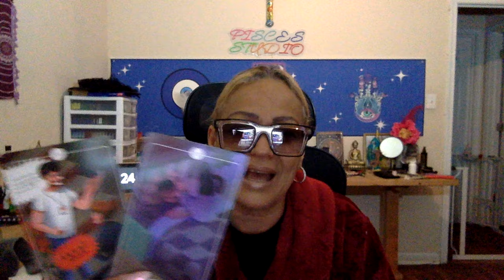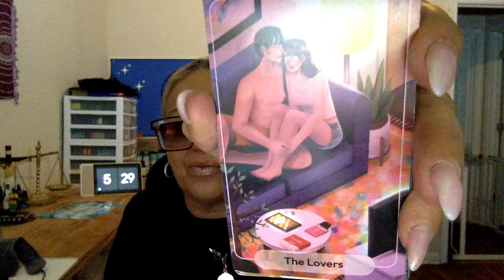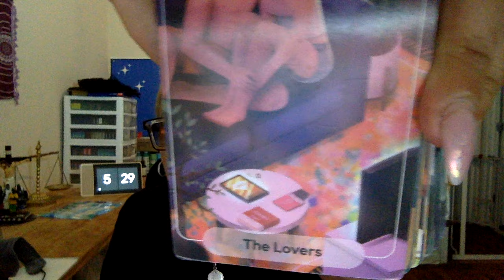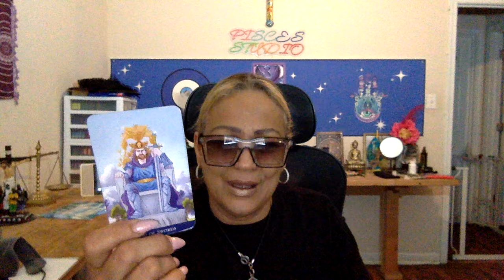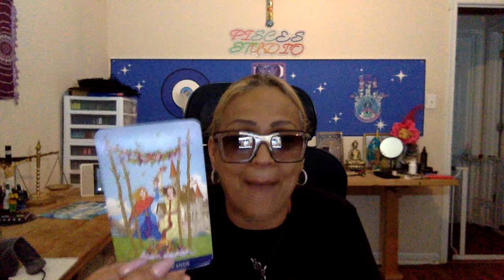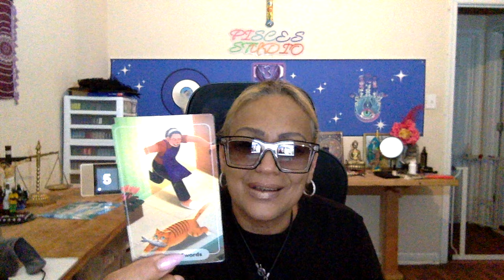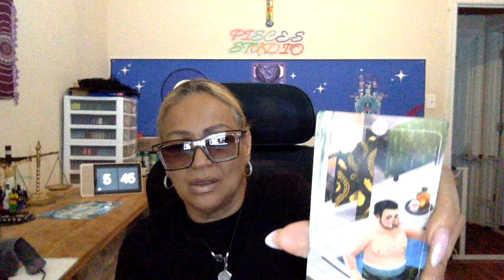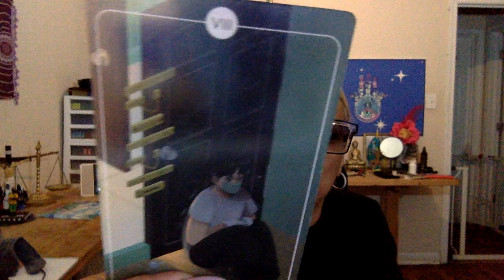🧿 Pisces🪬You see right through them 👀 the truth hurts they know how to hurt you💔